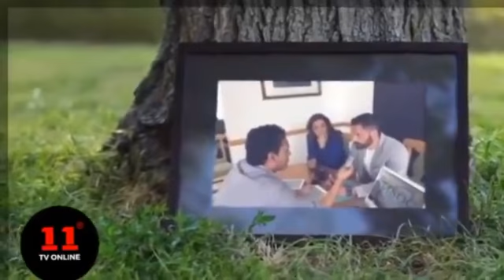"Me desprogr-AMO" Con Ricardo Martinez y Lulu Milla, por Cabina 11.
¿Qué es el fracaso? Si quieres conocer un poco más sobre este tema, no te pierdas "Me desprogr-AMO", solo por, Cabina 11.